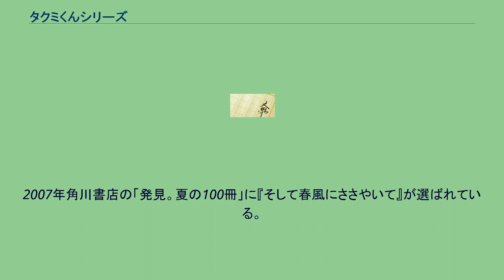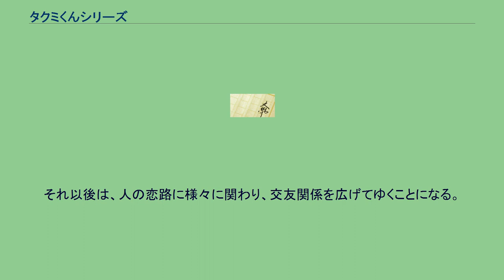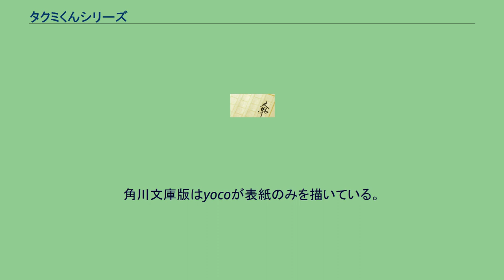タクミくんシリーズ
『タクミくんシリーズ』は、ごとうしのぶによる日本のボーイズラブ小説。
角川ルビー文庫、角川mini文庫（共に角川書店）より1992年4月から2014年3月まで刊行された。
イラスト担当はおおや和美。
小説だけではなく、漫画化やドラマCD化、実写映画化もされている。
2014年より『タクミくんシリーズ』の続編となる『崎義一の優雅なる生活』が刊行されている。
2007年角川書店の「発見。夏の100冊」に『そして春風にささやいて』が選ばれている。
2016年2月時点でシリーズ累計発行部数は500万部を突破している。
葉山託生は祠堂学院高等学校2年生であり、過去のトラウマにより「人間接触嫌悪症」の患者でもある。
ある日同級生の崎義一と同室になり、さまざまな事件を経て、2人は恋人同士になる。
それ以後は、人の恋路に様々に関わり、交友関係を広げてゆくことになる。
声の記述は、カセットJUNE / ドラマCDの順 同人誌から小説JUNE（サン出版/マガジン・マガジン）を経て現在はCIEL（KADOKAWA・角川書店レーベル）にて連載。
書籍化は角川に移籍後からで角川スニーカー文庫から角川ルビー文庫と移っている。
イラストは小説JUNE時代には主に橘しいなが担当し、井上佐智主人公の『通り過ぎた季節』のみ、きよみずまことが担当している。
文庫本化にあたりおおや和美が以降担当している。
その後を書いた『崎義一の優雅なる生活』では、単行本にはイラストがないが角川ルビー文庫版でもおおや和美が担当。
角川文庫版はyocoが表紙のみを描いている。
旧版を時系列順に再編集し書き下ろしを加えた、新表紙の完全版。
いずれも、CIEL連載。
作画は第1巻『そして春風にささやいて』のみビリー高橋が担当し、第2巻以降はおおや和美が担当している。